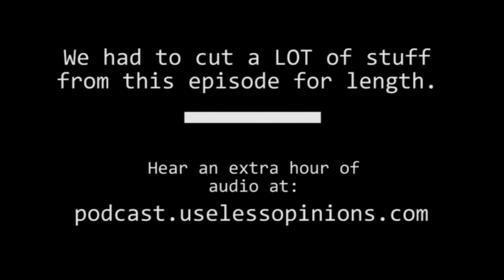Ratchet & Clank 3 Dev Commentary: 20 - Questions and Answers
Mike and Tony answer your questions from the last episode.